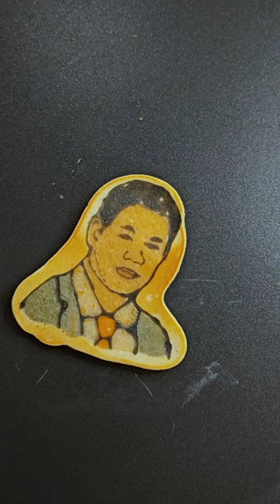โผ ครม. เศรษฐา1 รมว.กระทรวงเกษตรและสหกรณ์ ธรรมนัส พรหมเผ่า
🥞 Pancake Art Creator 🎨 Creating cartoon and characters on Pancake 🔄 📍 Home Cook in BKK | 👇 Unbox Your Creativity with Me 👇